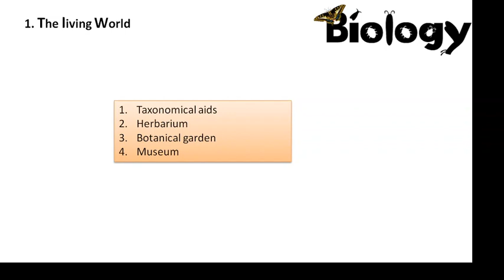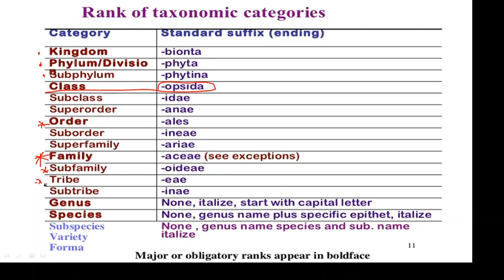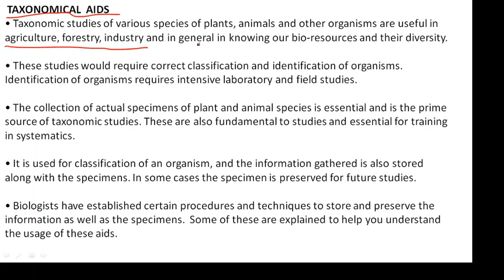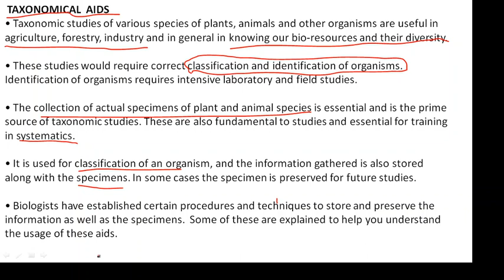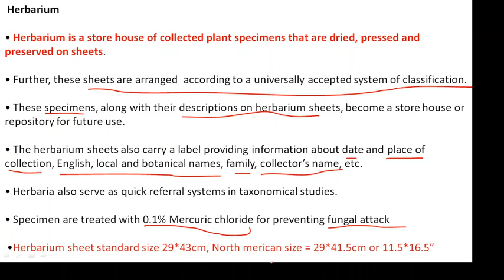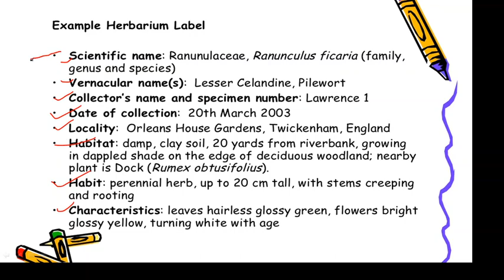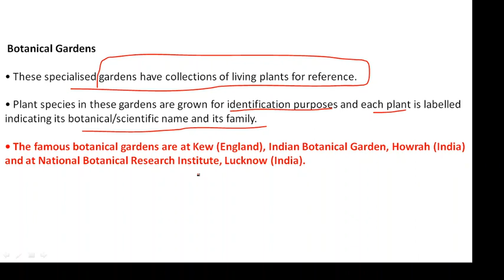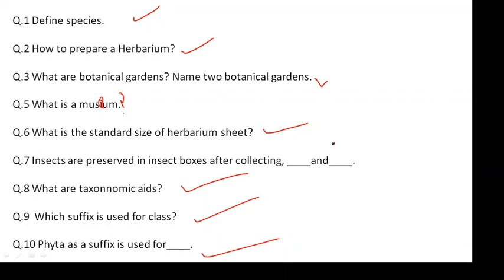The Living World Lecturre 6